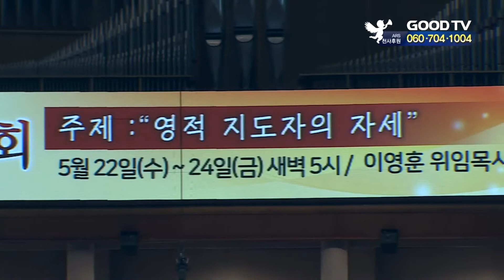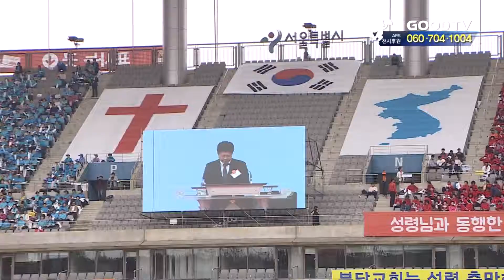여의도(순), 교계 재부흥 향한 비전 선포 [GOODTV NEWS 20190528]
올해 창립 61주년을맞은여의도순복음교회가 70주년을향한새로운비전을선포했습니다. 철저한 제자훈련을 중심으로, 교회의 소명인 복음전파에 집중하겠단 계획인데요. 한국교회의 재부흥을 일으킬 견인차 역할을 할 것으로 기대됩니다. 오현근 앵커가 보도합니다.

여의도순복음교회는‘새로운 도약,희망의 70년’을 주제로 최근 ‘제직과 봉사자들을 위한 특별새벽기도회’를 진행했습니다.

이영훈 목사는 교회가 더 큰 비전을 갖기 위해선 복음을 전하는 일에 집중해야 한다고 강조했습니다.

(이영훈 위임목사 /여의도순복음교회)

이를위해교회는한국교회재부흥의동력이될만명의일꾼을양육하겠단계획을밝혔습니다.섬김의리더십으로제자된삶을실천할만명의일꾼을키워한국교회 100만의성도를제자화하겠단겁니다.

여의도순복음교회는향후 5년 간 신앙의 기초를 새롭게 하고 체질을 변화시켜 나간단 목표로 이영훈 위임목사가 직접 제직들에게 성경 강해를 진행하고 있습니다. 교회가 오순절 성령운동을 강조하고 있는 만큼 이 목사도 절대긍정의 믿음을 제직들에게 특별히 주문하고 있습니다.

(이종호 (39) /교회학교 봉사)

한국교회 성장의 한 축을 담당했던 여의도순복음교회가 새로운 70년을 향해 밝힌 사역계획이 한국교회 성장에어떤 영향을 미치게 될지 교계의 관심을 모으고 있습니다.

● 월 ~ 목요일 21:30                                ● 금요일 21:30
● 화 ~ 금요일 06:00                                ● 토요일 06:00
● 화 ~ 금요일 14:00                                ● 토요일 14:00

* 시청방법

- 위성TV: KT 스카이라이프 193번